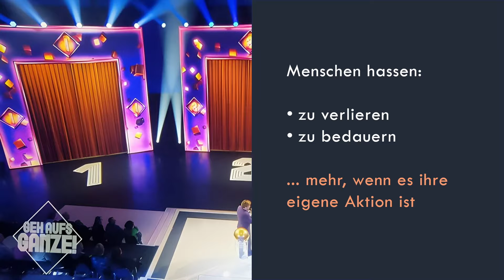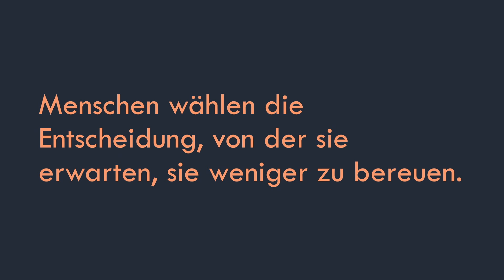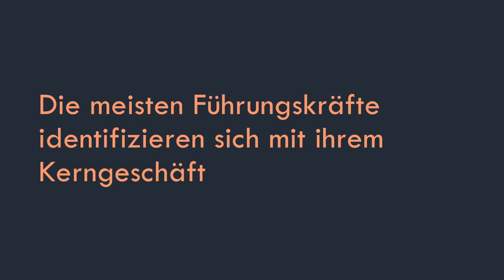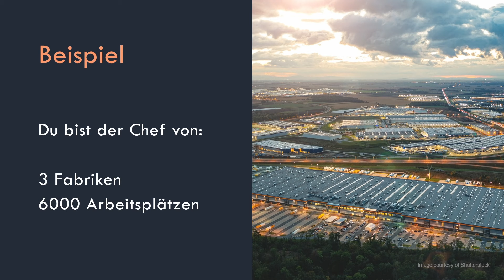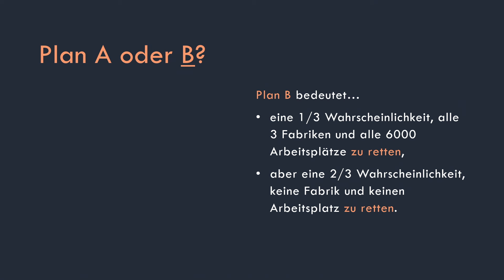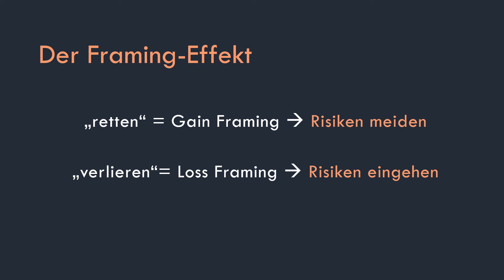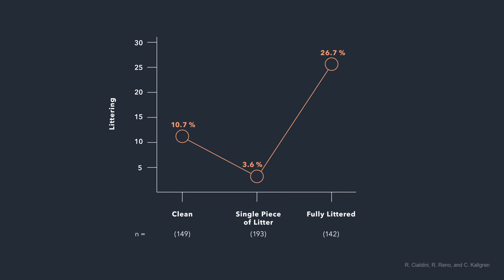Die Psychologie der Innovation | Felix Hofmann | TEDxStuttgart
Emotionen und Biases können Innovation verhindern, doch durch Reframing können wir sie für Innovation nutzen.

Felix Hofmann möchte, dass Innovation in Unternehmen zur Norm wird. Der Weg da hin führt über das Reframing von Begrifflichkeiten. This talk was given at a TEDx event using the TED conference format but independently organized by a local community.